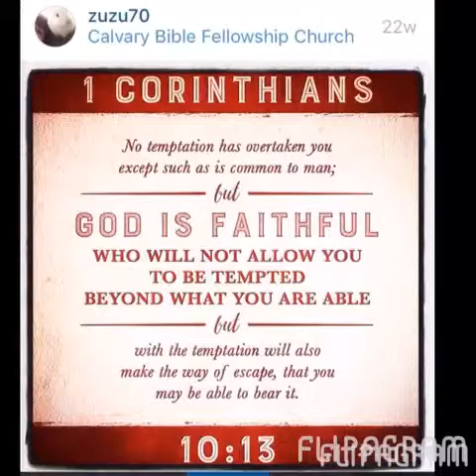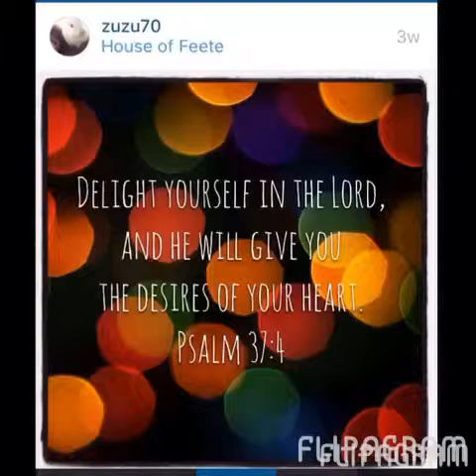Foote Family Year in Review -- 2015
Flipagram video of photos from our family's activities during the year.